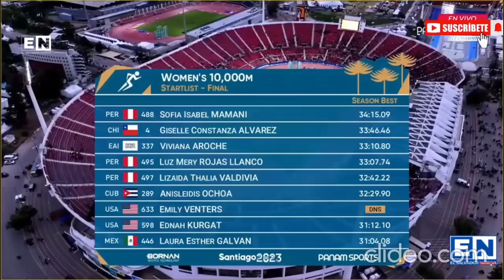Luz Mery Rojas gano ORO Atletismo 10,000 mts Panamericanos Sant1ag0 2023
Juegos Panamericanos 2023: Luz Mery Rojas obtiene la medalla de oro para Perú en atletismo
Rojas le da la séptima presea dorada a nuestro país tras completar la prueba de los 10.000 metros con un registro de 33:12.99